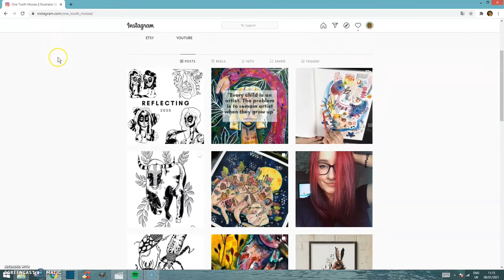Mushroom watercolor painting / psychedelic art time lapse / art inspired by nature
Welcome back to yet another watercolor creative process painting! This week we are creating a beautiful mushroom watercolor painting that was inspired by nature. Mushrooms are extremely fun to draw and paint and I thought I could practice my free handing skills and create this painting without using a pencil.

As usual you can just sit back and relax with some beautiful music or if you want you can paint with me! It is a fun way to make something spontanuous and quirky!

MATERIALS USED:

Studio lights
Masking liquid